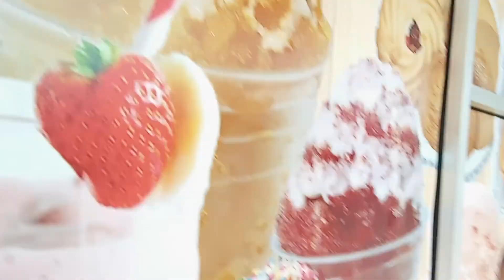Acomerme un elado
Muy riquísimo